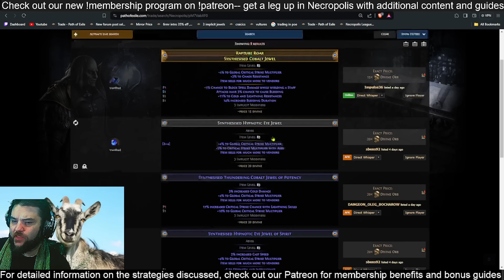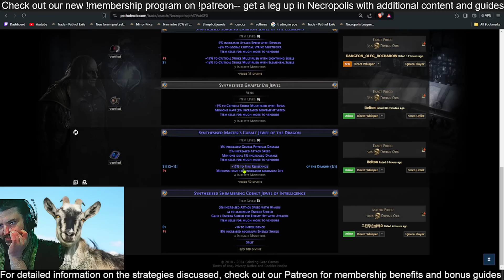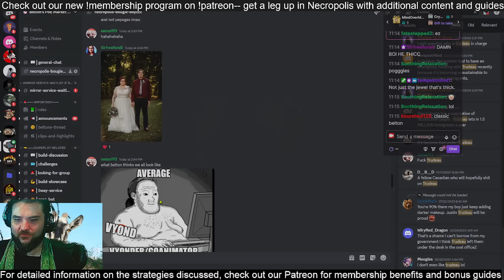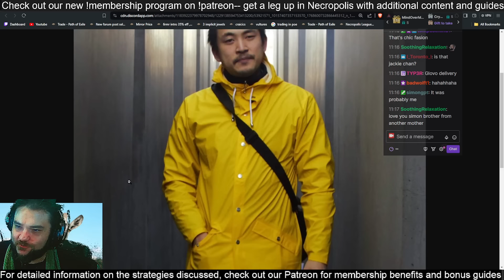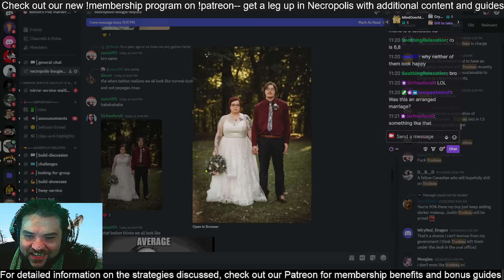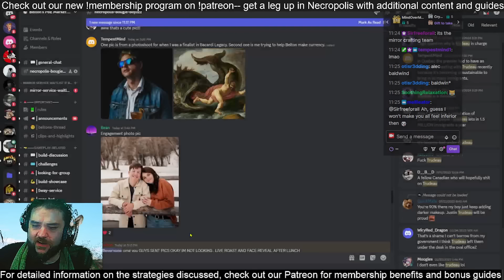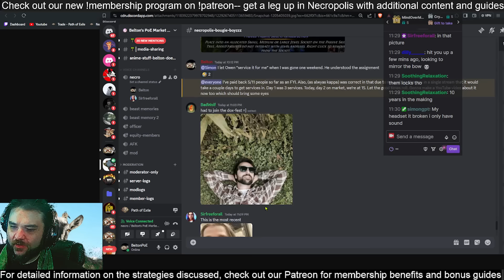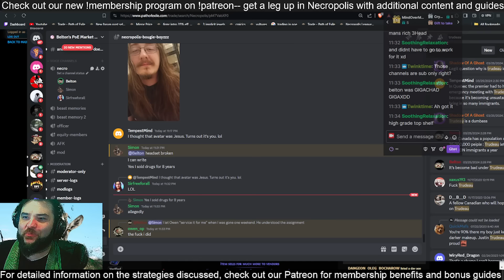UNDERVALUED & BUSTED | New Crafting Tech Demo + ROASTING Guildmate's IRL Pics | PoE 3.24 Necropolis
43:00 The Face Reveals and Roasts of My Guild Mates
due to a series of back and forth chirps amongst the mirror crafting team in my guild (some of whom I have played with for 2+ years) — EVERYONE decide to share pictures of themselves and let me record my reactions and “roast” them based on my first  impressions—this was the first time I’d ever seen their faces ; and we all had a lot of fun with the jokes — hope it translates to the video too!